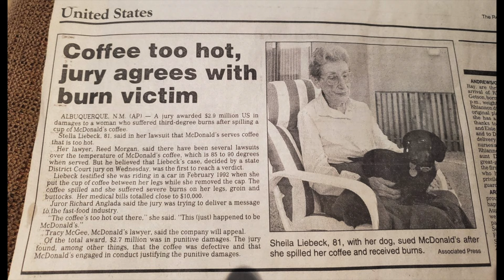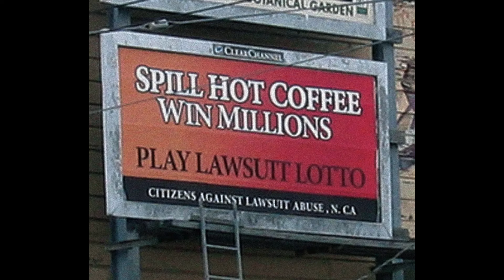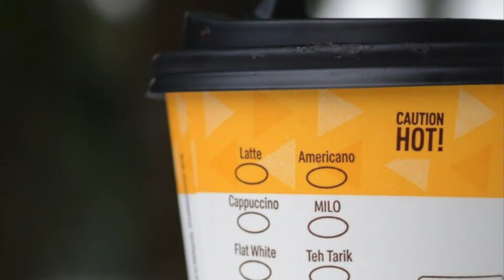McDonald's e il caffè troppo caldo - Brutte Storie 23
La storia di Stella Liebeck è ormai leggenda, anzi, un meme: una donna sbadata si rovescia il caffè addosso, fa causa a McDonald's e diventa milionaria.
Ma... È andata proprio così?

Novità in arrivo per il format Brutte Storie... Seguimi anche su Spotify per non perderti nulla!